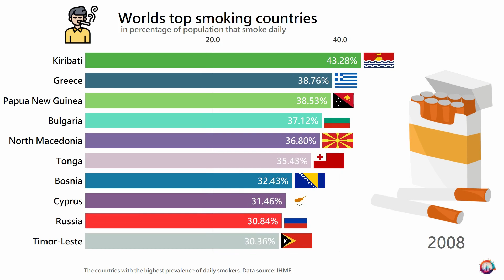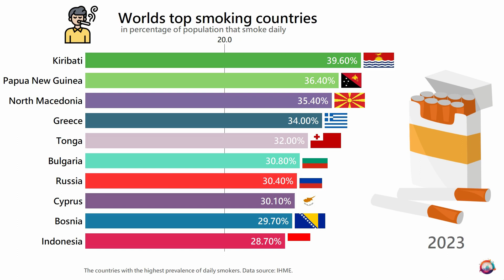Worlds worst smokers | 1980-2023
Which country has the highest amount of daily smokers?

The countries with the highest prevalence of daily smokers is shown in this video. The data is covering 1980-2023, smoking was very likely at its peak in the 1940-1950 before the negative health consequences where fully known.  The last decades smoking has been decreasing in almost all of the world.

Let me know in a comment if you enjoy the video and what subject you want our next visualization to be about!